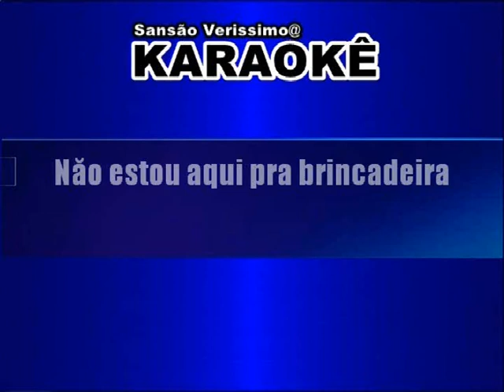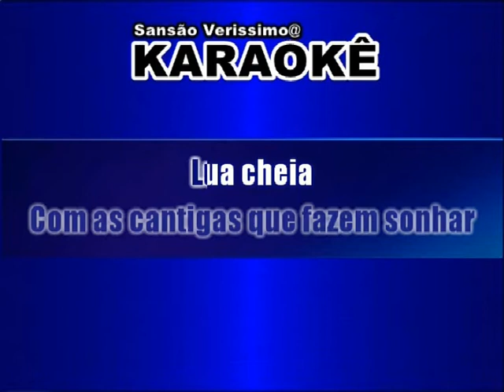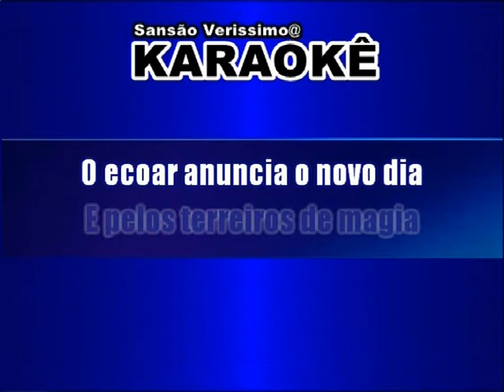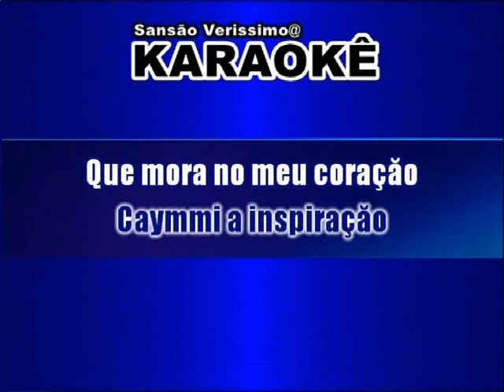Karaokê Samba Enredo Tem xim xim e acaraje